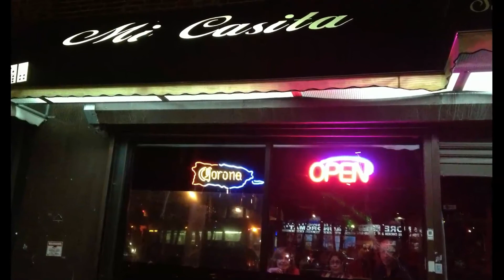"El Trio Los Amigos" Trulla en Mi Casita video por Jose Rivera 12:1:13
"El Trio Los Amigos"  Trulla en Mi Casita, todos los fines de semana entrada gratis,  Mi Casita, 264 Soundview Ave. Bronx, N.Y. 10473 Tele. 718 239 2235 cel. Como pueden ver en este video a el Trio Los Amigos, Junior Santiago, Anibal Velez, Luis Rodriguez y Angel Rios con la participacion de Julito Cueva, Millie Melendez y Carmen Melendez - video por Jose Rivera 12:1:13